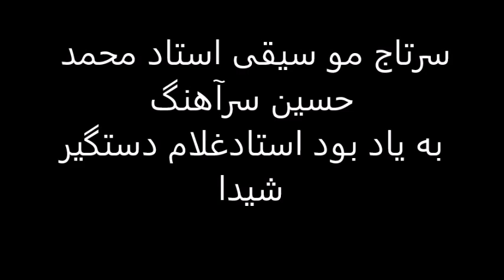Ustad Sarahang - Tribute to Ustad Shaida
سرتاج مو سیقی استاد محمد
حسین سرآهنگ
به یاد بود استادغلام دستگیر
شیدا